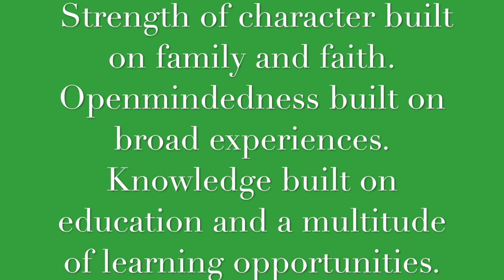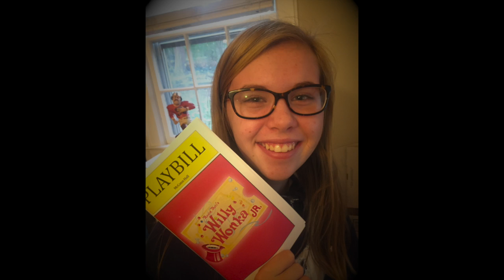holy child project 3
This video is about holy child project 3